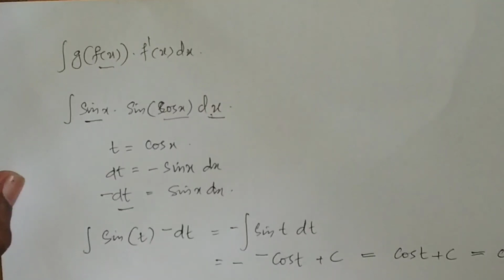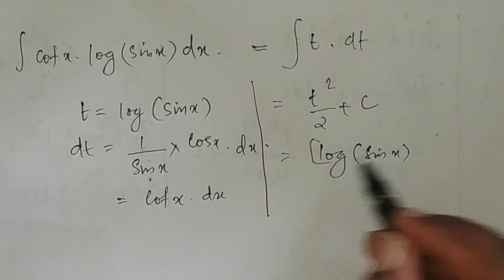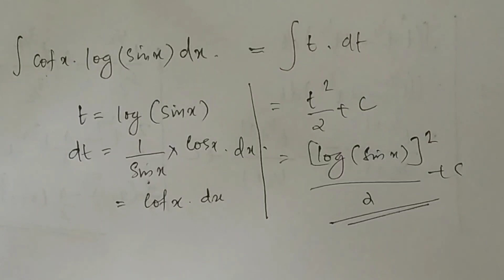Integration by Substitution | Integrals (Part 2)(Malayalam ) | Plus Two Mathematics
Integrals (Part 2)
Substitution Method Problems